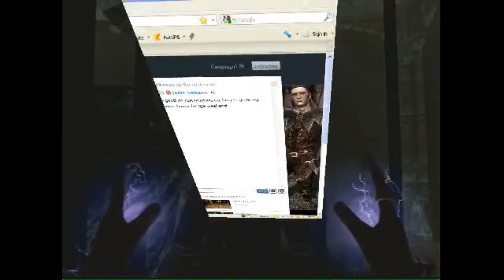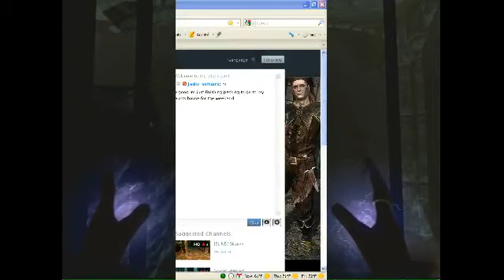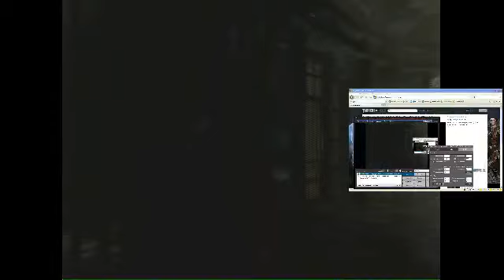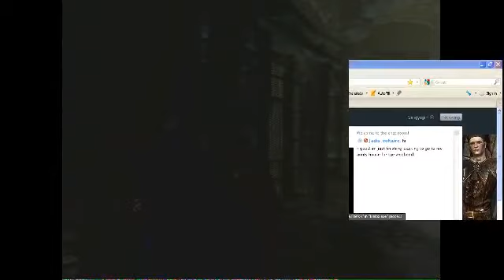Skyrim: New character- The Misadventures of the Archer/Mage KaNack Day Two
Recorded live on May 17 at 8:08am. -- Recorded live on Justin.tv